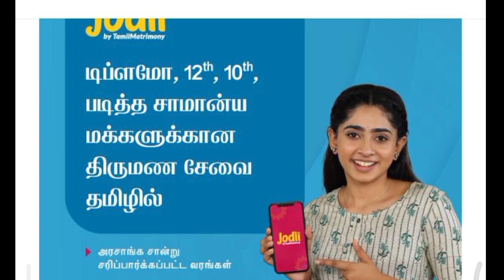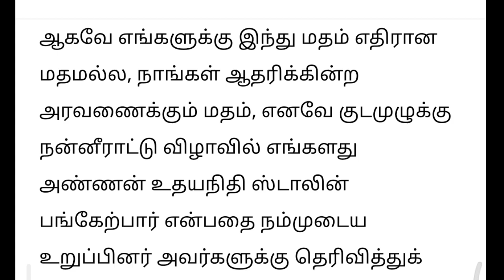திமுகவிற்கு இந்து மதம் எதிரான மதமல்ல அரவணைக்கும் மதம் சேகர்பாபு பேச்சு, dmk news, sekar babu speech